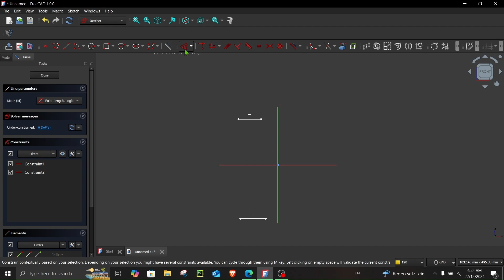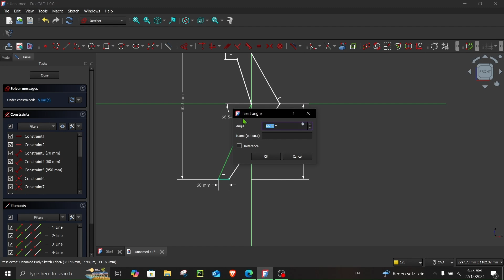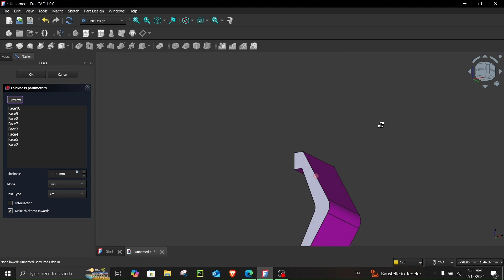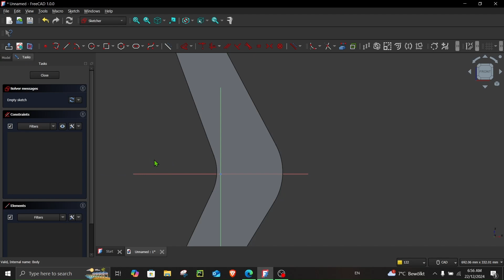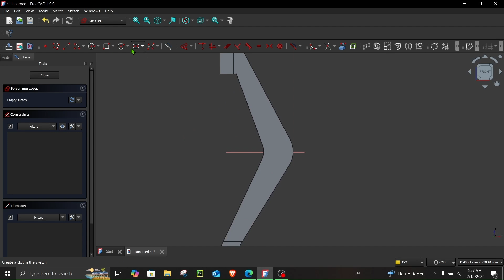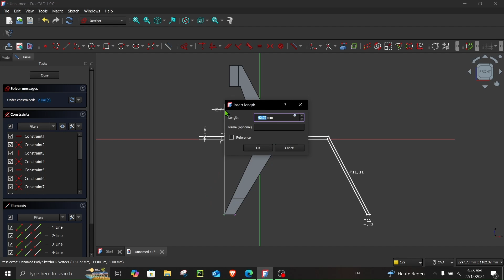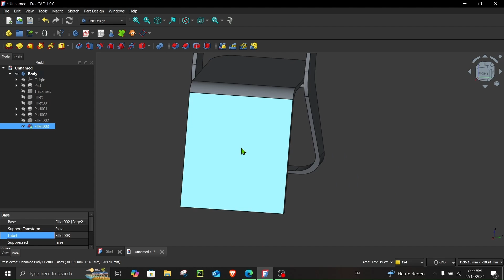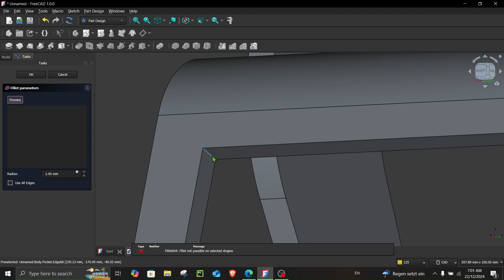Chair Design in FreeCAD 1.0 | Beginner Tutorial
Follow along this step-by-step tutorial in which we design together a modern chair in FreeCAD 1.0.

Commands used in this video: Pad, Thickness, Fillet, Pocket.

Do you have any improvement suggestions or requests? Make sure to comment and I will surely consider :)